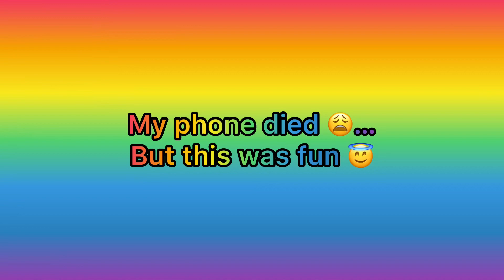DOLL TALK # 65 -Rambles 🥰❤️👌🏿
A relaxed one ✌🏿😋 Y’all should do this tag!
Tag Questions
1. What’s your dolls personality?
2. Do any of your dolls represent aspects of your personality?
3. Do any of your BJD Personalities clash or get on really well?
🎶Music Credits🎶

Musician: @iksonmusic